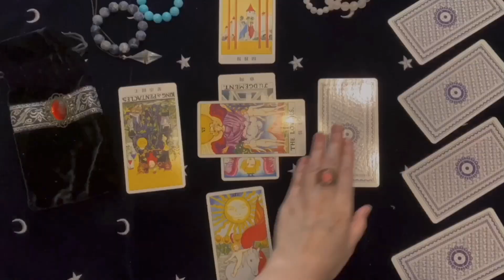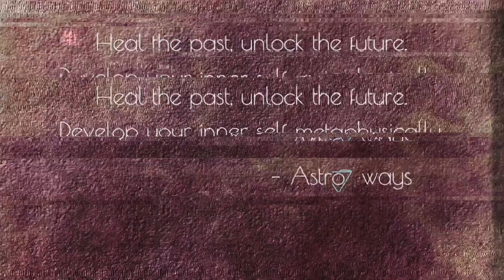Astroways Forecast for all 12 signs 2023 - part 2. Cancer Leo Virgo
Heal the past, unseal the future. Develop your true inner self metaphysically.